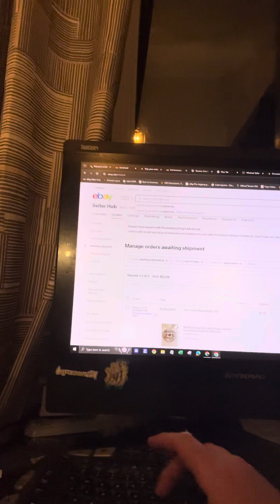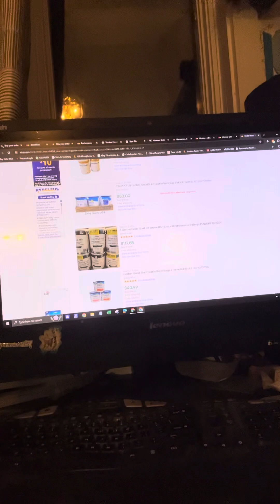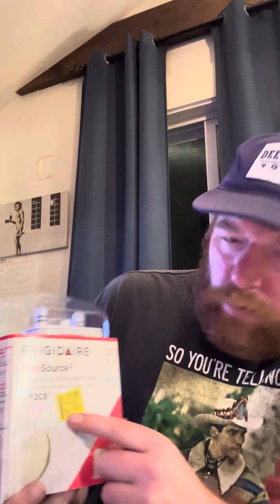WHERE I SOURCE MY ITEMS to sell on EBay🔥Click if you want to LEARN!!reseller